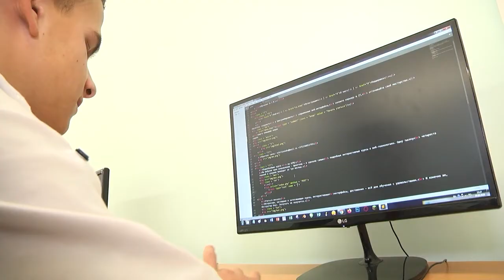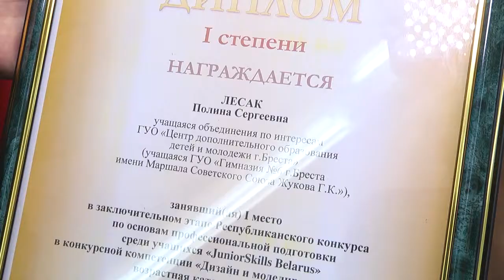2020-10-07 г. Брест. Новости на Буг-ТВ.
В начале октября системе профессионально-технического образования исполнилось 80 лет. Это знаменательная дата не только для педагогического сообщества профессионального образования, но и для многих рабочих и служащих. Но обучают профессиональному мастерству не только в колледжах, но и в центрах дополнительного образования. В Брестском городском центре дополнительного образования детей и молодежи гордятся своими воспитанниками. В середине сентября, в Минске проходил заключительный этап республиканского конкурса JuniorSkills Belarus по основам профессиональной подготовки среди учащихся. Брестскую область на конкурсе в двух номинациях из девяти возможных представляли учащиеся Центра. И ребята стали обладателями двух престижных дипломов. Ирина Кузьмич познакомилась с талантливыми подростками. Смотрите сюжет.